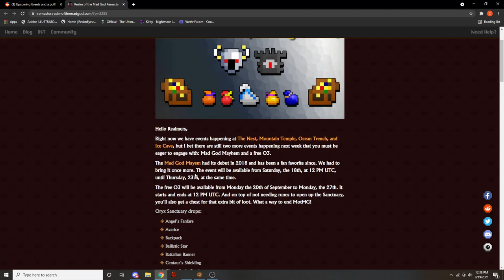ROTMG: WHY DECA GAMES IS A TERRIBLE POS COMPANY THAT SHOULD SELL ROTMG!